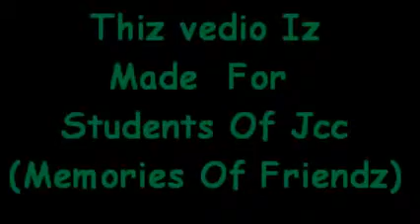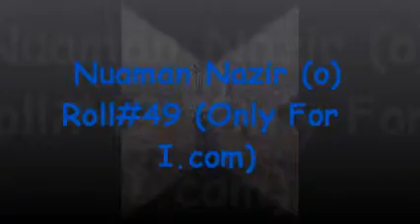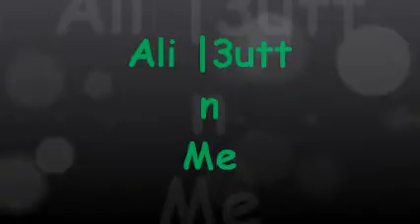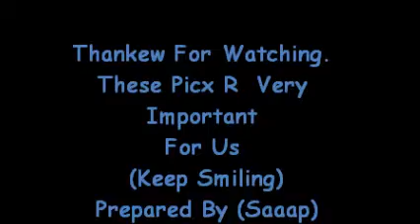Best friendz (memories)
Thiz Vedio Iz Prepared By Students Of Jinnah College Of Comerce Gujrat, Pakistan